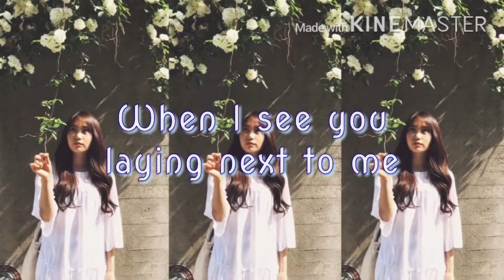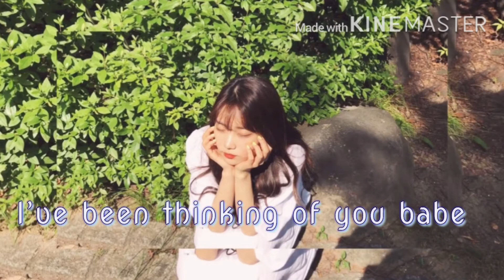DIA Jueun - [ Crush - Bittersweet ] ( cover ) English lyrics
Crush - Bittersweet